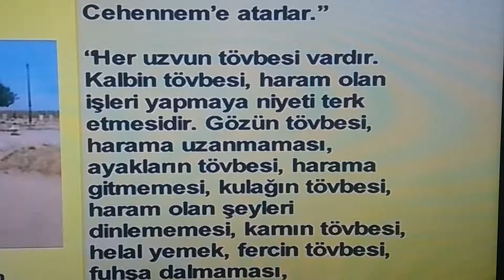YOLUMUZU AYDINLATANLAR..5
BU VİDEO BİZLERE IŞIK OLUYOR...